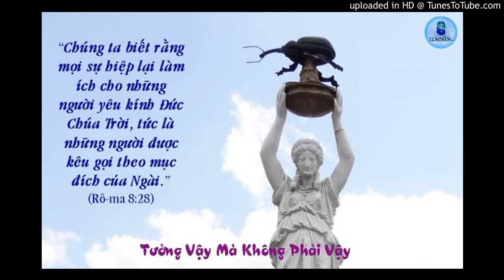Tưởng Vậy Mà Không Phải Vậy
Nhà Truyền giảng Tin Lành Vance Havner trong quyển sách tựa đề “Hướng Về Chiều Tối,” đã kể lại một câu chuyện khó quên xảy ra tại một thị trấn nhỏ bé ở bang Alabama như sau.
“Có một nhóm nông dân hùn nhau trồng đồn điền bông vải. Khi họ vừa gieo trồng xong một thời gian, đang chờ để thu hoạch trông có vẽ đầy hứa hẹn, thì có một loại mọt ngũ cốc đến phá hại, làm thiêu rụi cả đồn điền bông vải của họ. Mọi sự coi như chấm dứt đối với họ! Các nông gia này đã dồn hết vốn dự trữ cho mùa bông vải ấy và đang chờ đợi để thu hoạch. Bây giờ thì mọi sự coi như tiêu tan. Họ sẽ trở nên nghèo khổ!”
“Các nông gia ấy hợp lại và quyết định chuyển đồn điền bông vải đã bị mọt ngũ cốc phá hủy của họ sang trồng đậu phọng. Kết quả là đậu phọng đã đem lại lợi tức cho họ vượt xa mùa bông vải trúng nhất mà họ có thể mơ tưởng đến.”
“Và rồi quý vị có biết các nông gia ấy đã làm gì không? Họ nhận thức ra rằng những gì tưởng thảm họa đối với với đã thật sự đem lại lợi ích to lớn cho họ. Cho nên họ quyết định xây dựng một đài kỷ niệm với. . . hình con sâu đã cắn phá bông vải của họ. Họ đã xây một đài kỷ niệm với tượng của con sâu tại thị trấn họ cư ngụ, và đài kỷ niệm ấy vẫn còn cho đến ngày nay. Một tượng đài kỷ niệm điều mà họ tưởng là đúng ra đã hủy diệt họ thì lại thật sự trở nên điều lợi cho họ!”
Ông Vance Havner kết luận, “Mọi sự hiệp lại làm ích cho Cơ-đốc nhân. Lắm khi chúng ta rơi vào tình trạng cứ tiếp tục trồng bông vải từ năm này sang năm kia cách đơn điệu và buồn chán. Và rồi Đức Chúa Trời sai những ‘con mọt ngũ cốc’ đến; Ngài đẩy chúng ta ra khỏi lối sống quá quen thuộc của mình, và chúng ta cần phải tìm một con mới để sống. Tài chánh xáo trộn, mất đi người thân thương, thể chất suy yếu, mất địa vị và uy tín - biết bao người từng do khó khăn đưa đẩy đã trở nên người nông dân tốt hơn và đem lại những quả tốt đẹp cho linh hồn họ! Điều tốt nhất từng xảy đến cho mọi người chúng ta là do sự cắn phá của những con mọt ngũ cốc ấy!”
Câu gốc suy gẫm:
“Chúng ta biết rằng mọi sự hiệp lại làm ích cho những người yêu kính Đức Chúa Trời, tức là những người được kêu gọi theo mục đích của Ngài.” (Rô-ma 8:28)